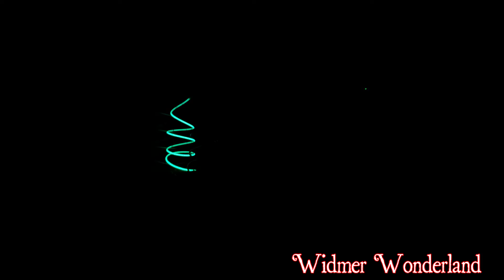Wizards in Winter 2021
2021Widmer Wonderland Christmas Light Show!